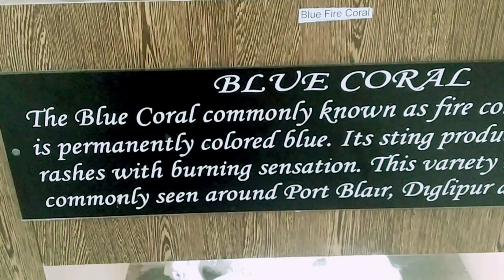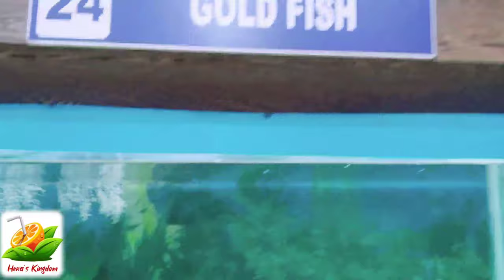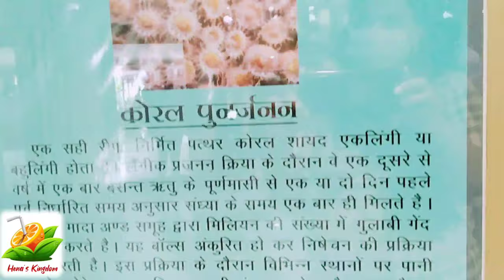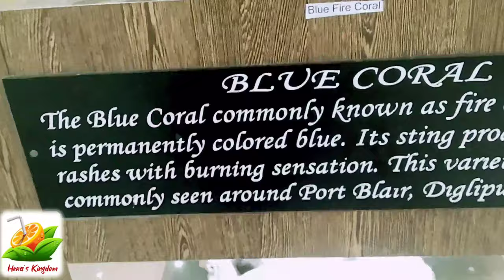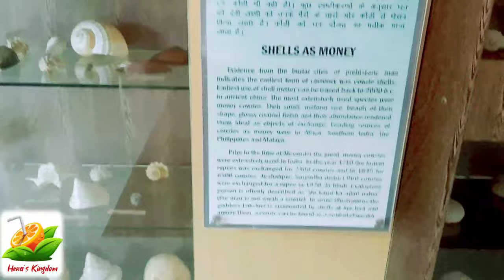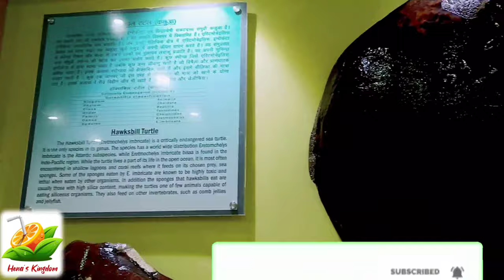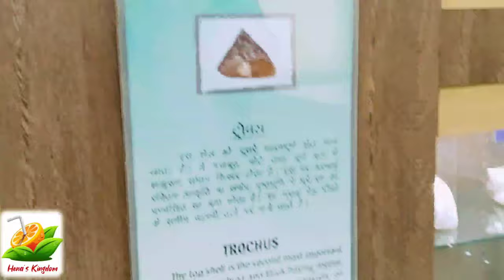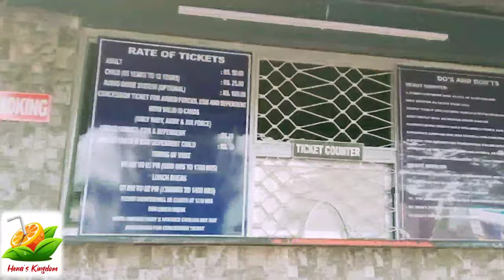SAMUDRIKA PART-2/NAVAL MARINE MUSEUM.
Hai friends
welcome to hena's kingdom

SAMUDRIKA NAVEL MARINE MUSEUM is situated  at PortBlair in  India.  It is maintained by Indian Navy. The museum consist of real mirror image of the ocean, includes different types of Corals, Shells and species of colour  full fishes.

SAMUDRIKA maintain the real skeleton of blue whale. It consist five different types of rooms with varient information about the sea animals, archiology, marine life and also the geographical and living history of Andaman and Nicobar Islands people.

SAMUDRIKA gives an outstanding information to the tourist. Definitely you should visit!!!